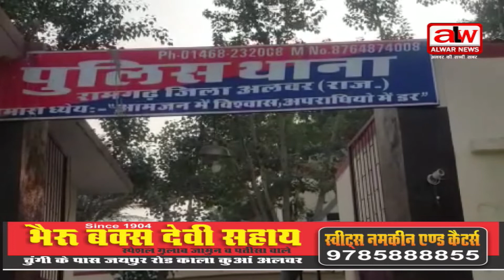रामगढ कस्बे में मोबाइल छीनने की घटनाऐं बढने लगी // 23 MAY 2022